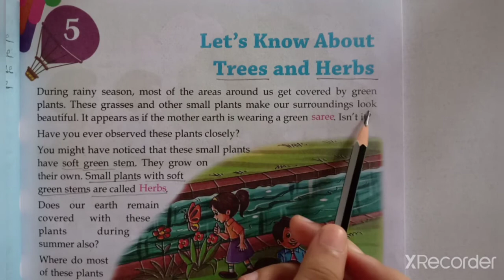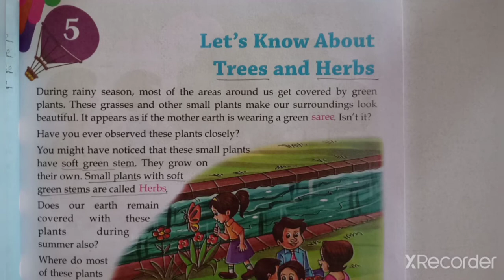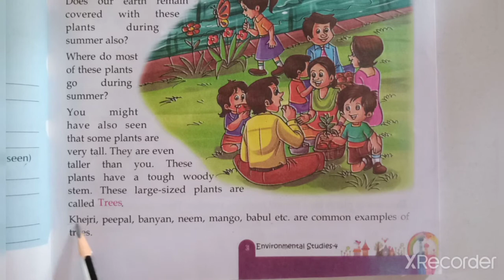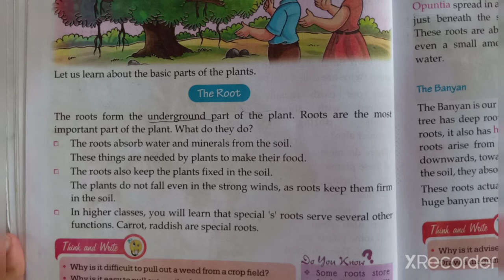Class-4/EVS/Chapter-5/ let's know about trees and herbs/part-1